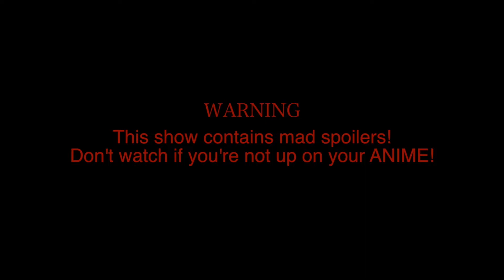Episode 30! A voyage to Vinland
This week on Anime You Should Be Watching: Vinland Saga!
Also which season premiere are you most excited about!
My Hero Academia season 4 or 7DSins season 3!